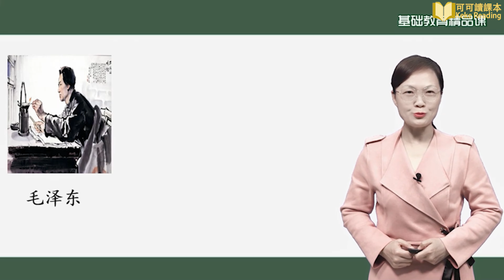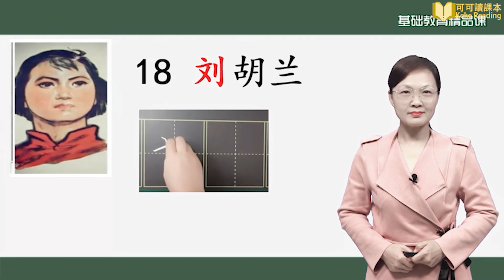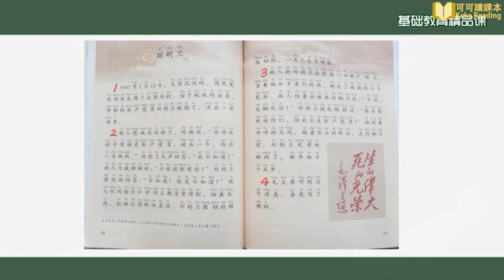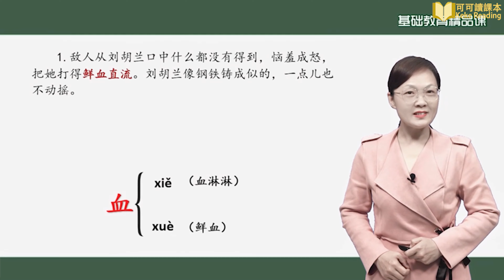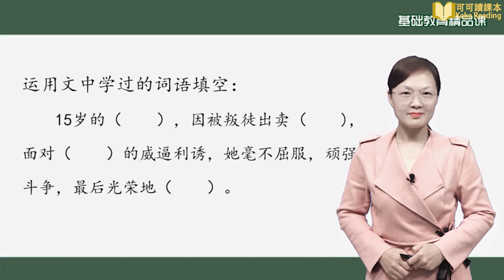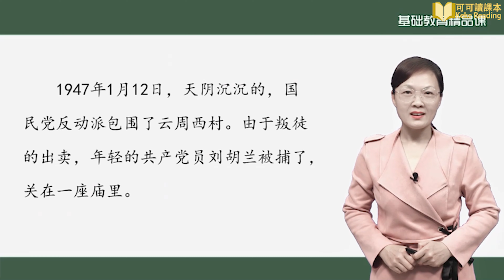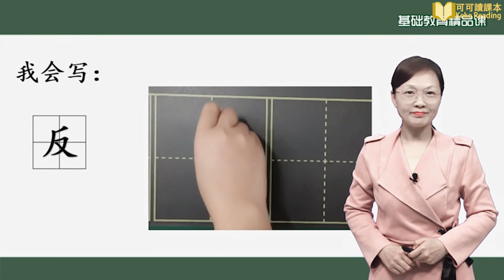刘胡兰 第一课时 语文 小学二年级 上册 统编版